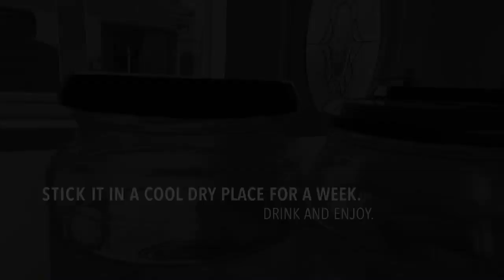How to make Cucumber Gin